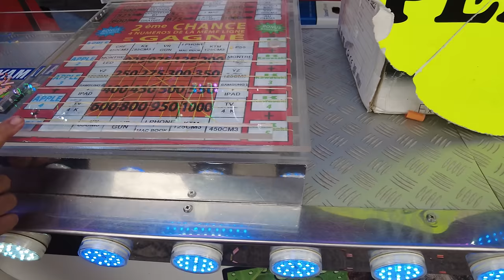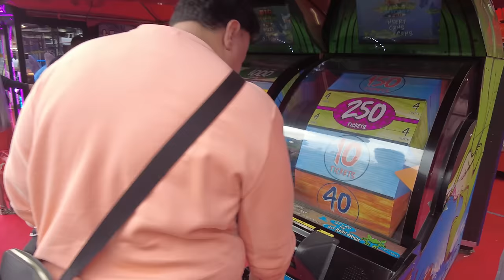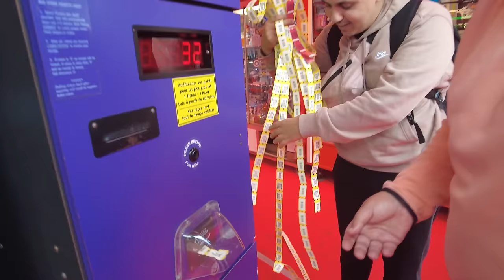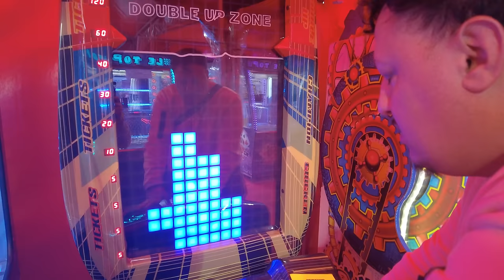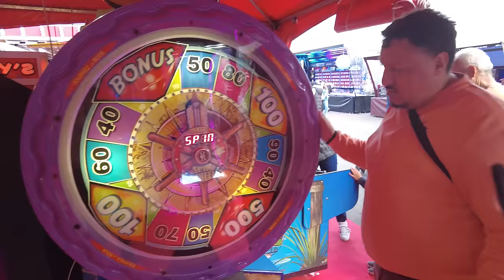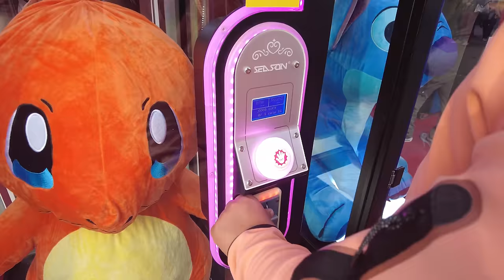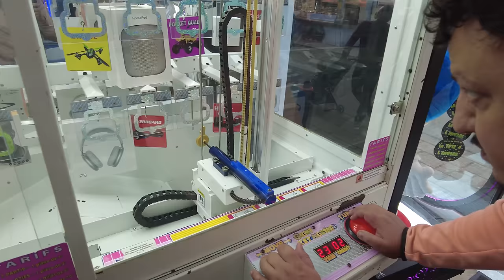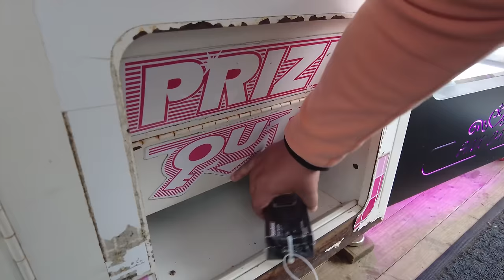JE DEVALISE LA PLUS GRANDE FETE FORAINE DE FRANCE (et la meilleurs de toutes)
💥 Utilisez mon lien pour installer BLOODLINE gratuitement : ✅ et
bénéficiez d'un pack de démarrage spécial [disponible durant les 30 prochains jours]